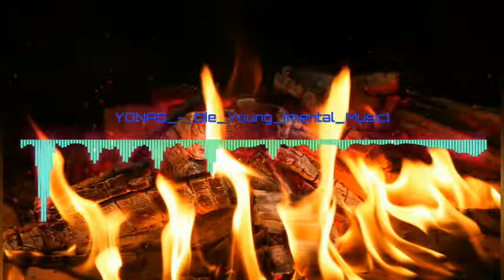YONAS- Die Young_(mental Music)